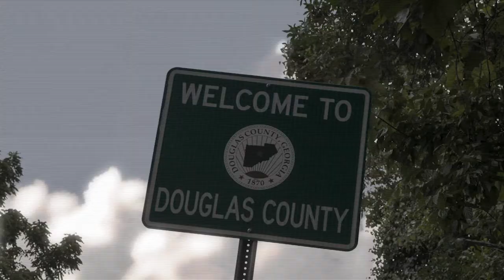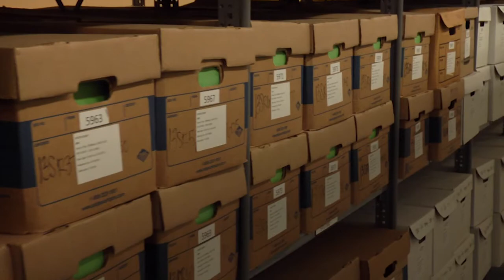This Is Douglas County March 2019